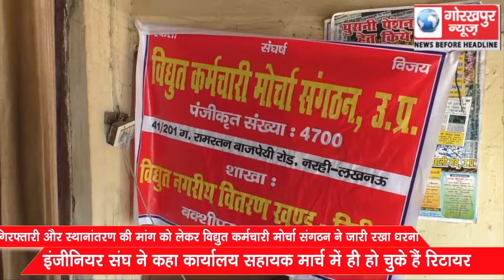गिरफ्तारी और स्थानांतरण की मांग को लेकर विद्युत कर्मचारी मोर्चा संगठन ने जारी रखा धरना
गिरफ्तारी और स्थानांतरण की मांग को लेकर विद्युत कर्मचारी मोर्चा संगठन ने जारी रखा धरना, इंजीनियर संघ ने कहा कार्यालय सहायक मार्च में ही हो चुके हैं रिटायर